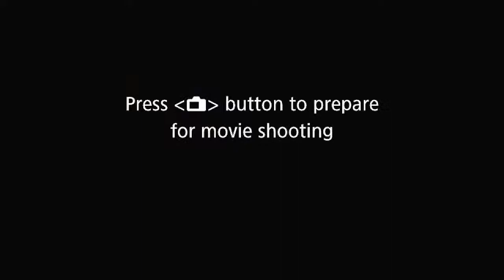ISPP's Got Talent Show